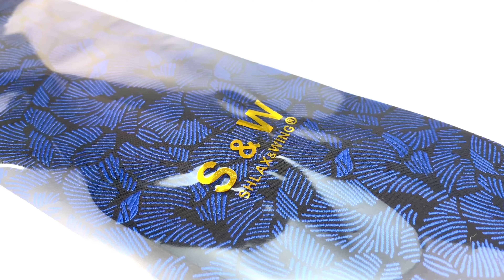A75 Blue Pattern Mens Neckties Pocket Square Set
We was established as a neckties and pocket squares manufacturer in 2008. Whatever you wear, you can count on us to offer the highest quality, most innovative, best-performing neckties or pocket squares for your style!